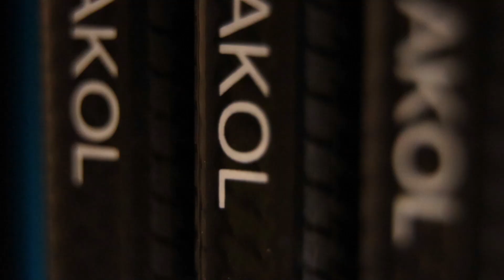Live Report. Сезон 3, выпуск №27. Закольцевали серию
Колесо дало оборот: победная серия «Металлурга» началась после игры с «Барысом» и закончилась после «Барыса». Но мы не унываем и уже готовы к новой игре!

Внутри этого выпуска вас ждёт эксклюзив – речь Андрея Разина в перерыве. И это стоит вашего внимания 😉

Хватаем чаёк и смотрим новый эпизод!